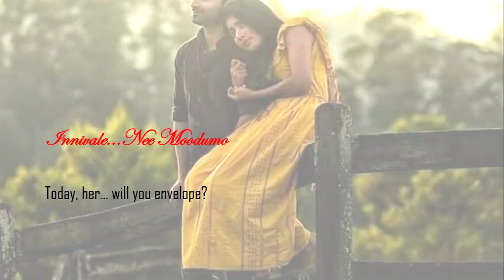Pavizha Mazhaye from Athiran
Pavizha Mazhaye... from  Athiran Movie